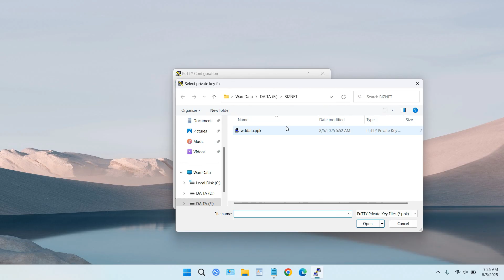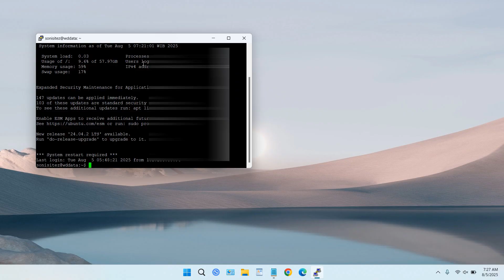[Solved] no supported authentication methods available - Putty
If you want to remote a VPS or Virtual Machine using Putty but get the error message 'no supported authentication methods available'. In this video, you will be guided on how to solve this problem.